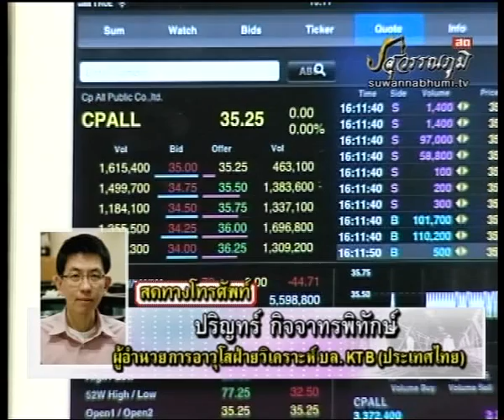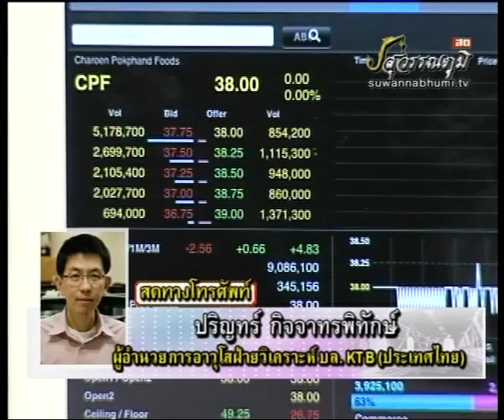ปริญทร์ กิจจาทรพิทักษ์ 26-6-55 On Business Line & Life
ผอ.ฝ่ายวิเคราะห์ อาวุโส บล. KTB ประเทศไทย จำกัด ทีเด็ดวันนี้ ได้แนะนำ CPALL CPF